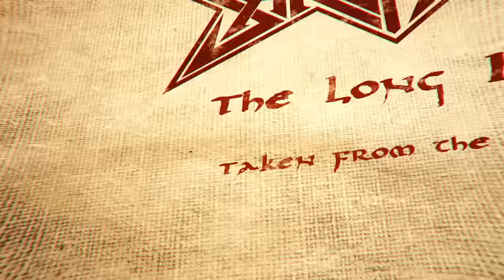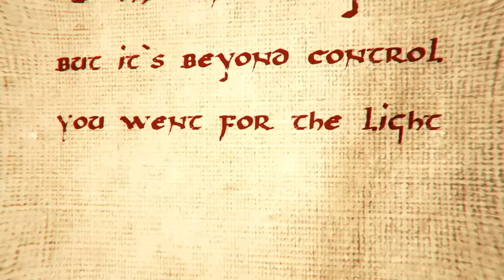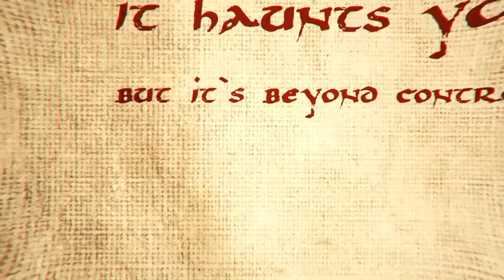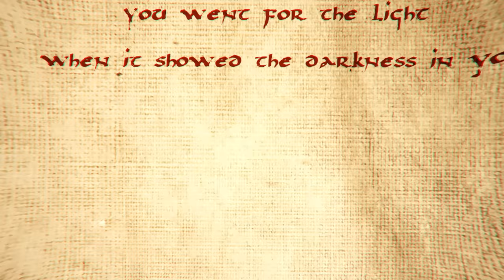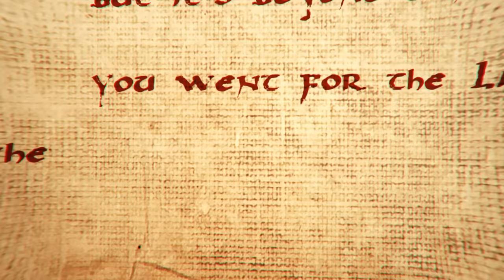Sarcator - The Long Lost (Official Lyric video 2022) | Black Lion Records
New album Alkahest" - Out on November  4th, 2022!
Swedish Blackened Thrash newcomers Sarcator are back to claim the throne with their second full-length album Alkahest.

Black Lion Records will release Alkahest on DOUBLE VINYL (Gatefold), CD (Jewelcase), CASSETTE & DIGITALLY!

We also want to thank Studio-MT for an amazing soundscape, and Dávid Glombafor the spot-on artwork that connects with the songs and everything in between.

On this album, we kept progressing forward in our approach, with a lot of new territories explored. It is a heartfelt album with a broader palette of influences and inspiration.

Lyric Video by Tamara - Aimed & Framed

Sarcator is:
Felix Lindkvist - Bass & Backing Vocals
Mateo Tervonen - Vocals & Guitar
Emil Eriksson - Rhythm Guitar & Backing Vocals
Jesper Rosén - Drums

Recorded, Mixed, & Mastered by Marko Tervonen at Studio-MT, Trollhattan, Sweden
Guitars, Bass, and Vocals were tracked at Studio-MT, Trollhattan, Sweden.
Drums were tracked at Studio N3, Trollhattan, Sweden.